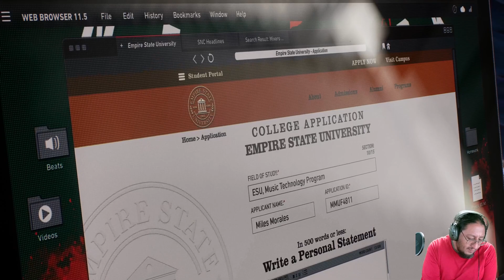kraven invisible spiderman 2 20231022 saku takita2